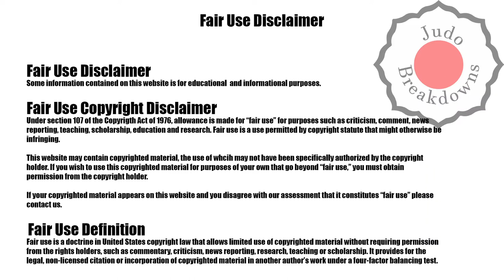Tsetsentsengel Odkhuu vs. Martti Puumalainen - O100 Mens Judo Grand Slam Paris 2022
Tsetsentsengel Odkhuu from Mongolia
vs.
Martti Puumalainen from Finland
O100 Mens Judo Grand Slam Paris 2022